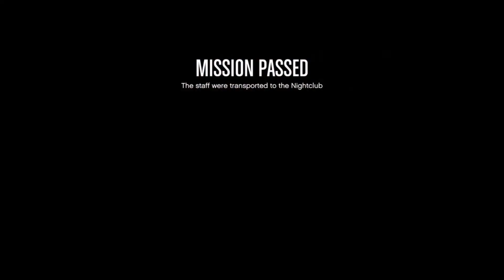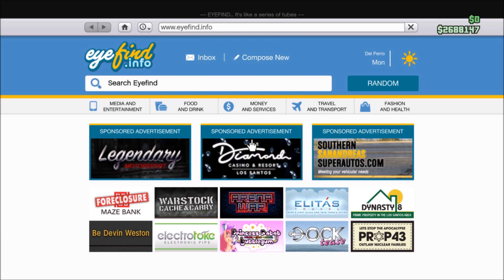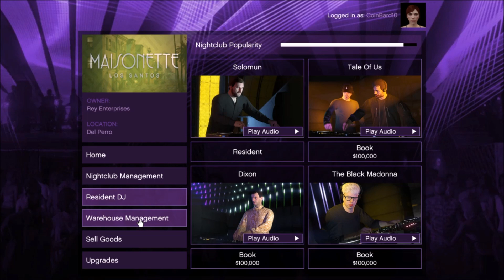Grand Theft Auto Online: After Hours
Get ready for some late night action fun, Grand Theft Auto Online: After Hours. The story takes place after Carla, Lester, & the gang saved the world from an doomsday scenario, Carla has purchased a nightclub at Del Pierro, And has become the boss & owner, and named the club, Maisonette Los Santos. And with help of Tony Prince as the club manager, Lazlow the desperado, & English Dave the DJ Bookie, They will help Carla bring her nightclub to life, & boost it popularity. Customers, Celebrities, Booze, & Guest starring Desk Jockeys, Such as Solomun, Tale of Us, Dixon, And The Black Madonna. Yep this is going to be one hell of adventure for our Protagonist Tonight.

Starring
Carla Rey
Tony Prince
English Dave
Lazlow
Solomun
Tale of Us
Dixon
The Black Madonna
Marcel
Connie
Yohan
With
Ron Jakowski (phone voice only)
And
The Assistant

Guest Starring Players
lemays513
Chev701
And
ShawnDon57